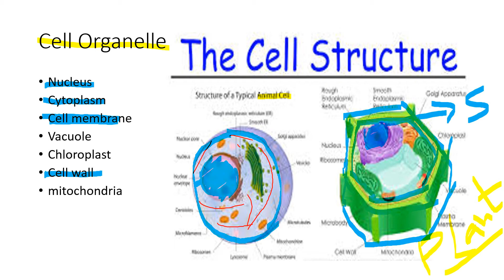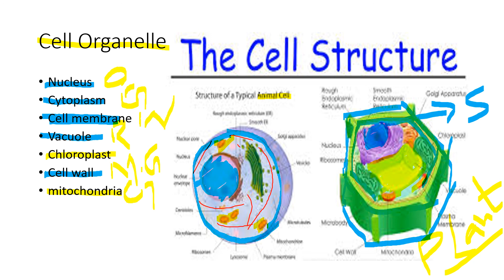Class 4 | Science | Chapter building block topic=Cell organelles